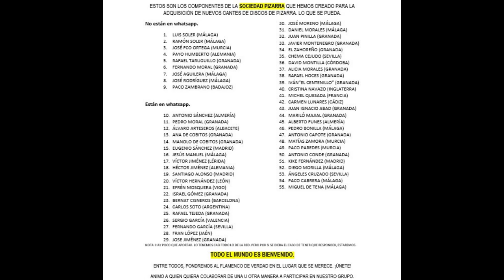(1 de 1) 100% EL NIÑO O JOSÉ PERALTA CON PACO AGUILERA 1941. Discografía completa.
JOSÉ PERALTA O EL NIÑO PERALTA
José Peralta o El Niño Peralta es un cantaor del que únicamente contamos con una sola grabación. No buscamos más, porque al parecer la otra cara del disco es Manolo Vargas el intérprete.
El fandango que grabó es de bella ejecución con una salida muy exclusiva. El estilo está a caballo entre El Carbonerillo y El Pinto, pero se aprecian asimismo aires muy personales, muy especialmente en algunas modulaciones y cadencias de algunos versos cantados.

Nota. Este cante está en una Antología de Cantaores Flamencos. No podría precisar en cuál.

NIÑO PERALTA
JOSÉ GUERRERO

CON LA GUITARRA DE PACO AGUILERA

ODEÓN ETIQUETA BLANCA
203.991   SO 9.401  Alegrías "Un puñao de valientes (Canta Manolo Vargas)
203.991   SO 9.491  Fandangos "Que soy tu amigo verdad" (H Montes)
Yo mi secreto les digo
Que soy tu amigo de verdad